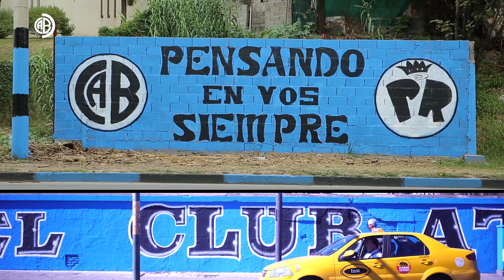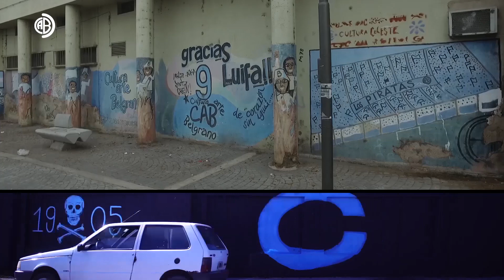Murales | Belgrano Directo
Backstage del mural pirata más largo.